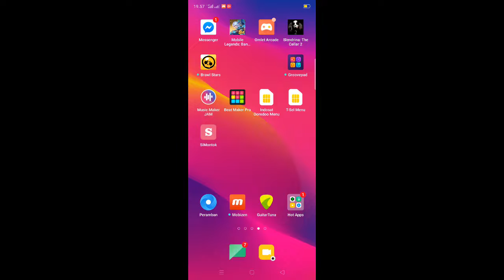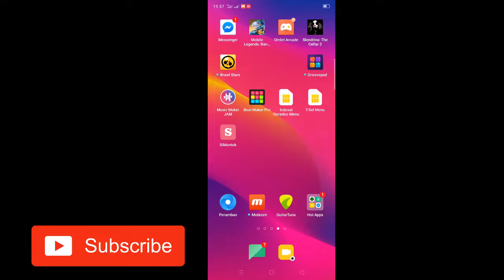Cara Mengatasi Icon Batrai Oppo A5 2020 Warna Kuning